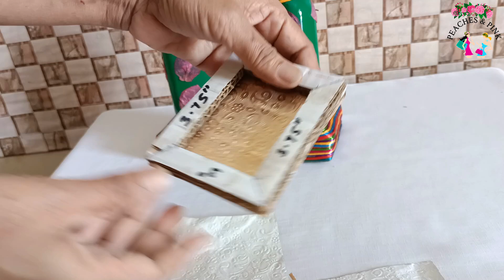DIY Christmas Picture Photo Frame Glass Bottle Flower Vase Petal Leaf Rainbow Decoration Recycled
Hey, check out the products that I am selling on Amazon. You can visit my storefront on Amazon from here:
You easily can browse popular products, best offers, and top discounted products on my storefront. If you like the products, then please share my storefront with others in your network who might be interested.

Do you like this craft?
Welcome to Peaches & Pink.
Please What's App at 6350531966 with a screenshot for ordering or querries.
'You can directly Order 'Peaches & Pink' branded products from here. Happy shopping !

For any query, suggestion or feedback regarding this video, please do comment us on comment section and never forget to LIKE, COMMENT, JOIN, SUPPORT with Super Thanks, SHARE & SUBSCRIBE this channel if you find our videos helpful. Your precious response is always appreciated.

About us
"Peaches & Pink" is the brand name owned by "Morning Glory Traders" for self manufactured hair accessories, fashion jewelries and home décor craft products. We manufacture and sell these products all over the country and abroad. So our videos are based upon making and marketing of our products under this brand.

The manpower used is mostly local housewives. We train the entrants and help them become skillful as per our requirements.

We use artificial flowers, pollens and beads as our primary raw material and next is the household waste as per nature's call, etc.
Our channel is a motivation to those  who want to cultivate their craft hobby into profession.

Watch our videos and get motivated for self employment.